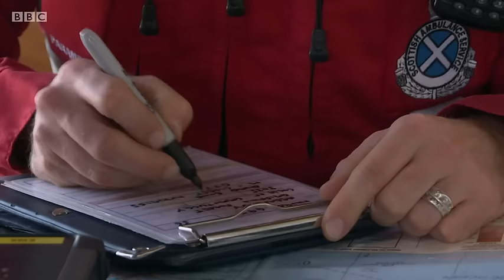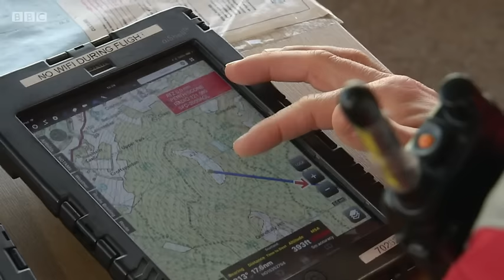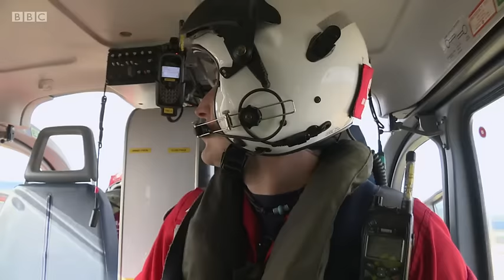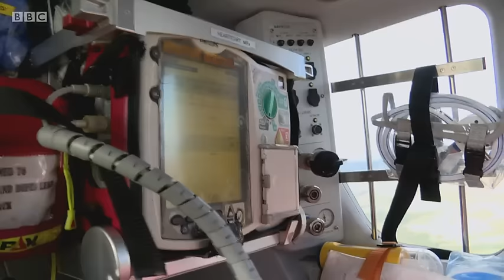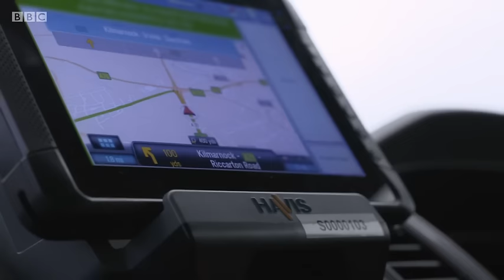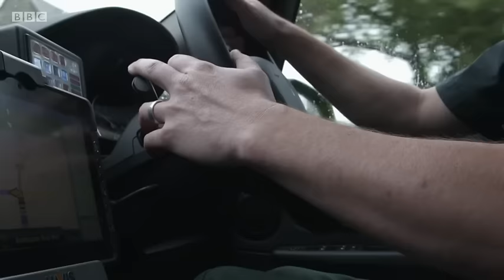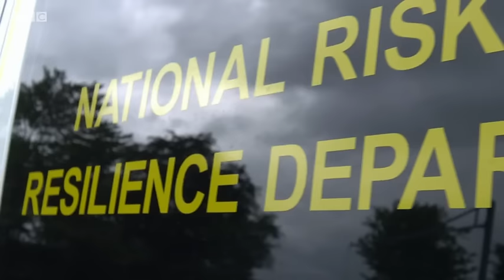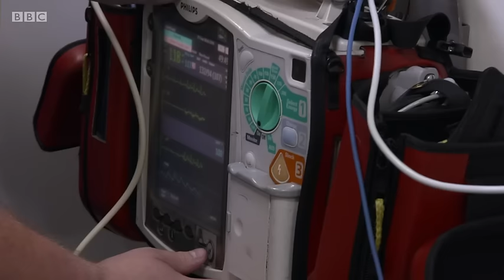Paramedics On Scene - S01E02